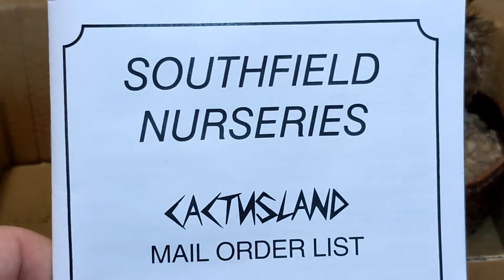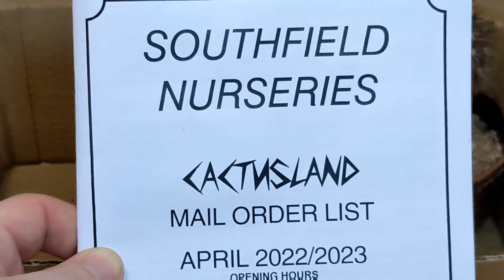UNBELIEVABLE PRICES! Buying bargain copiapoa at the UK's biggest cactus nursery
I travel to Lincolnshire to visit the UK's largest cacti nursery, Cactusland at Southfield Nurseries, and pick up some bargain copiapoa.

Cactusland @ Southfield Nurseries (Tell them Great Northern Exotic sent you!)

00:00 Intro
00:44 Exploring Cactusland
01:10 Nursery Cat!
01:32 More nursery exploring
05:33 Plant haul

RECOMMENDED READING
📕 The Jungle Garden (Philip Oostenbrink)
📕 Fearless Gardening (Loree Bohl)
📕 A Beautiful Obsession (Jimi Blake)
📕 Exotic Planting for Adventurous Gardeners (Christopher Lloyd)
📕 Xerophile (Cactus Store)

RECOMMENDED TOOLS:
👨‍🌾 Niwaki Sentei Secateurs
👨‍🌾 Niwaki Shuro Brush
👨‍🌾 Niwaki Hand Hoe
👨‍🌾 Umi Hori Hori
👨‍🌾 Slug traps

RECOMMENDED FERTILISER:
🌱 Maxicrop seaweed extract

IN THE GREENHOUSE:
👉 SensorPush wireless thermometer
👉 SensorPush wifi gateway
👉 Thermawrap bubble foil insulation
👉 Extra large thick bubble wrap
👉 Tubular bar heater
👉 Plug-in digital thermostat